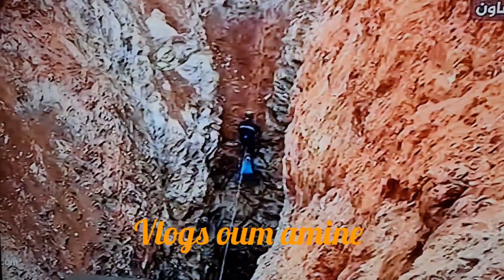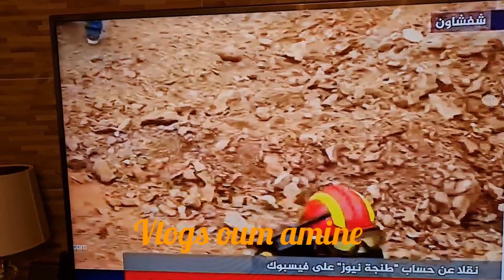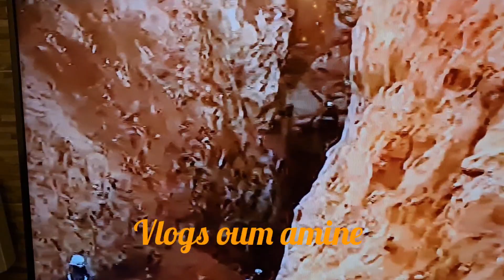الحظات الاخيرة قبل اخراج الطفل ريان من البئر، آخر المستجدات و دعوات الحاجة الي الطفل ريان 🤲🏻😭